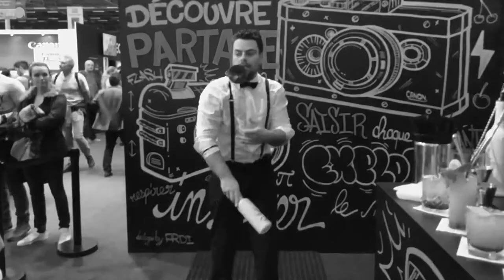Salon De La Photo 2017 Paris